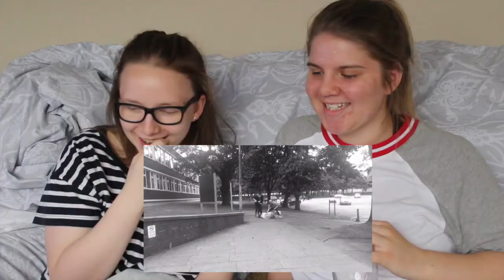NCS EXPERIENCE!! | WEEK 2 | tips, tricks and experiences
Reacting to our first week of NCS in 2016. If you are going on NCS this summer we hope you have the BEST time like we did.

cya x